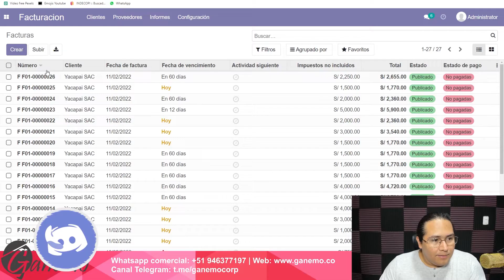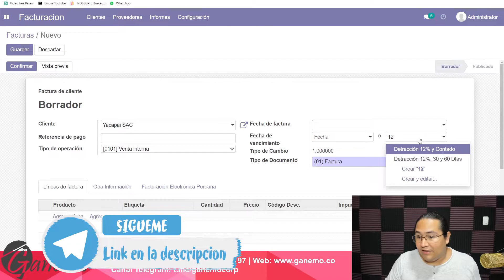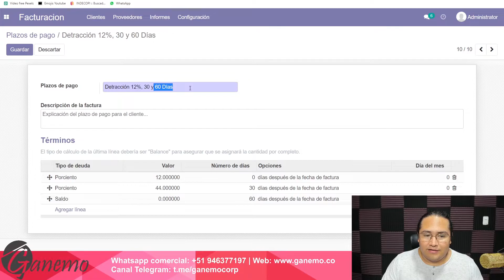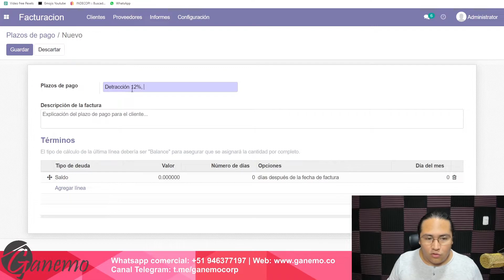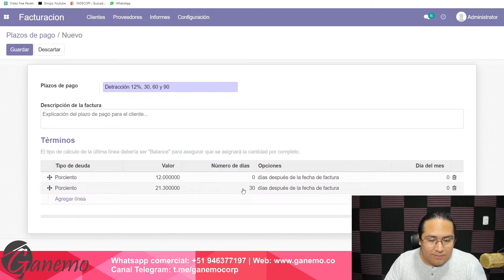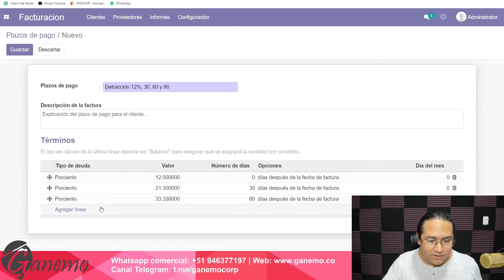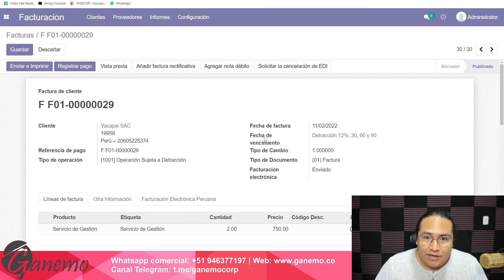✅👍Cuotas por pagar (Nuevas medidas en la facturación electrónica) en Odoo 🖥💻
Debido a actualizaciones legales, las cuotas por pagar que informas en tus facturas electrónicas ya deben estar descontadas del importe de detracción y de retención , pues te explicare como lo desarrollaras.

83% Dscto. VPN navega seguro (dispositivos ilimitados) 🔥
10% Dscto. Google Workspace para toda tu organización 🔥